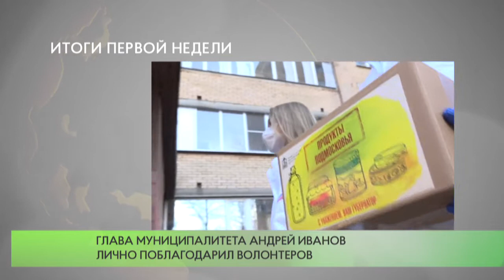Итоги первой недели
По поручению губернатора Московской области Андрея Воробьёва в Одинцовском городском округе организована адресная помощь нуждающимся.